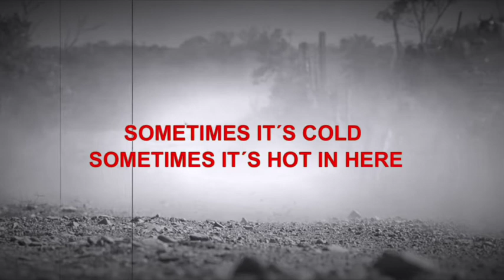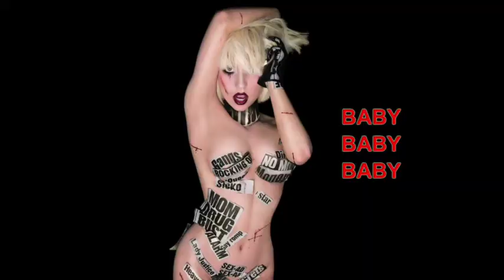Lundgren/Boström Sidekick Baby